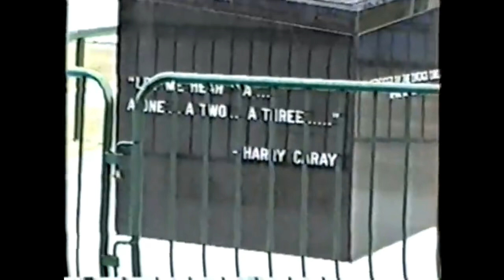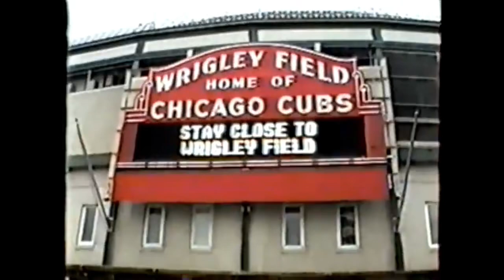Oct 16 1999 pt 2